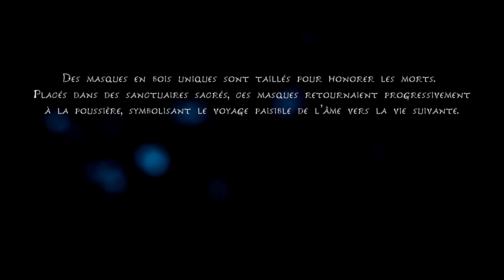KENA BRIDGE OF SPIRITS #1 LET'S PLAY FR PC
KENA BRIDGE OF SPIRITS un monde d'animation super cute pour ce nouveau let's play fr pc

Lâche un petit 👍 si ça t'a plus et pense à faire sonner les cloches 😀
un petit ou un GROS commentaire est toujours apprécié (je les lis tous !!)

Mon Equipement :
PC :
Ecran ASUS VG279Q 144Hz IPS 27"
Case : Thermaltake Core x71
thermaltake commander
motherboard : msi mpg z390 gaming edge (equivalent ici)
CPU : i7-9700k Overclock @5Ghz
RAM Corsair Vengeance LPX 2*8 3000Mhz CAS 15
CG Gigabyte RTX 2070 Gaming OC
OLD :Water COOLING AIO Corsair h100i RGB Platinum
NEW : Water COOLING AIO Corsair H150i Elite Capellix 360mm
SSD M2 NVME 480Go Corsair Force MP510 V2
SSD M2 NVME 2To Samsung 970 Evo Plus
SSD SATA 250Go Samsung 860 EVO 2.5"

Mic Setup
elgato wave 3
elgato wave pop filter
elgato wave shock mount
rode psa1
Interface audio Berhiinger UMC22

Peripherals :
corsair k68 RGB ccherry mx red
logitech g pro wireless
OLD :corsair VOID PRO RGB wireless
NEW: SteelSeries Arctis 9
headset stand Corsair ST100 RGB
manette xbox 60 sans fil pc
Socle Chargeur manette avec 2 batteries